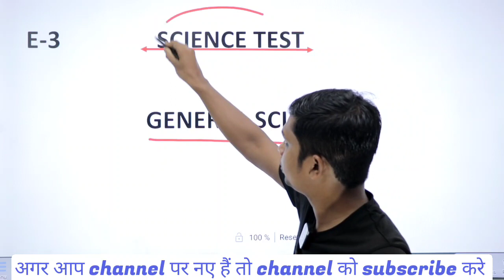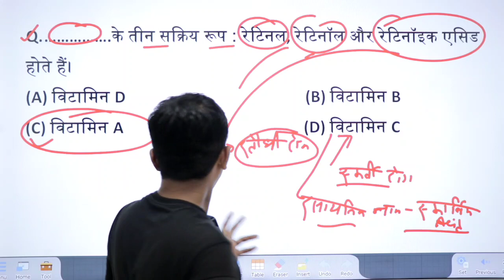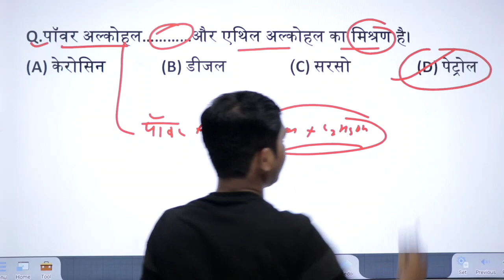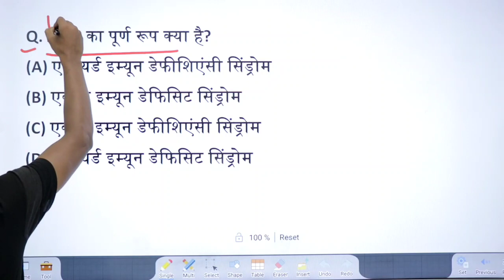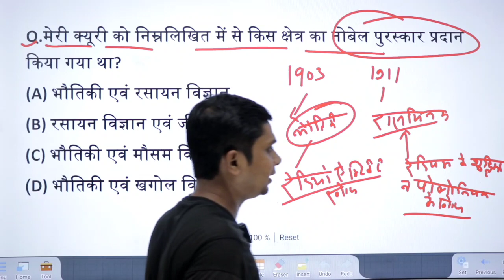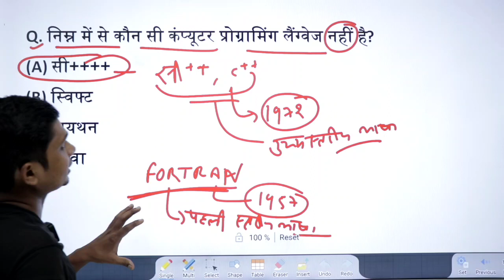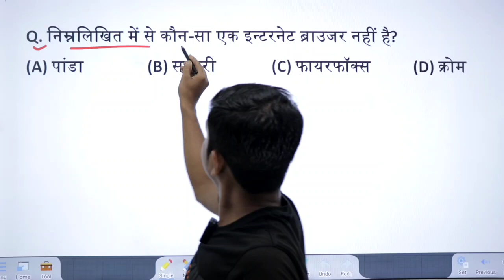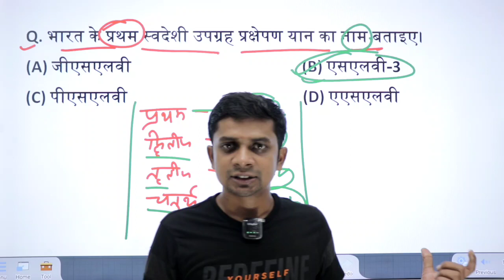Rrb alp technician science | Railway new vacancy 2023 | Rpf science class | andstudy | E-3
Rrb alp technician science | Railway new vacancy 2023 | Rpf science class | andstudy | E-2

Rrb alp technician science
Rpf science class
Rpf science class

rrb alp science strategy
rrb alp science book
rrb alp basic science and engineering
basic science for rrb alp
rrb alp general science
general science for rrb alp science rrb alp
basic science and engineering for rrb alp

science class and study
and study science class
science by rakesh yadav
rakesh yadav science
science class by rakesh yadav

general science by rakesh yadav